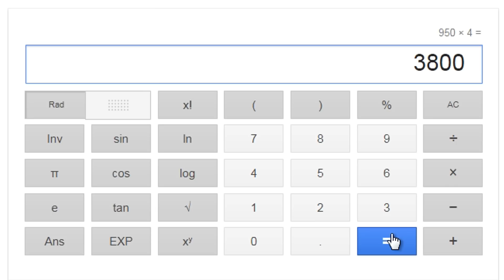[LFF HON] อวาตาร์ รีวิว 4.1.5 - สาวสวยพั๊งๆ แบบปริซึม! Punks of Newerth Valkyrie Avatar: Punk Valk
สวยไหม คุ้มไหม ไปดูเองน๊าาาาา รีวิวไดแค่นั้ลล Punks of Newerth Valkyrie Avatar: Punk Valk